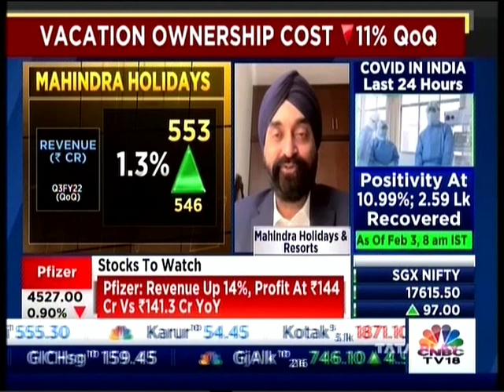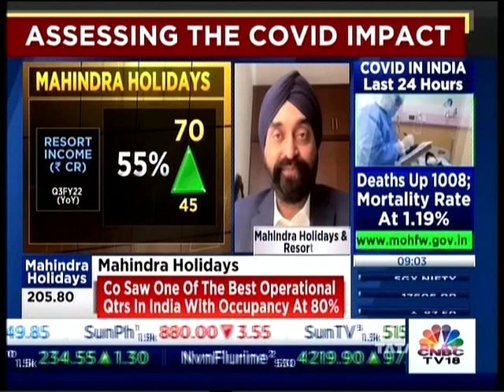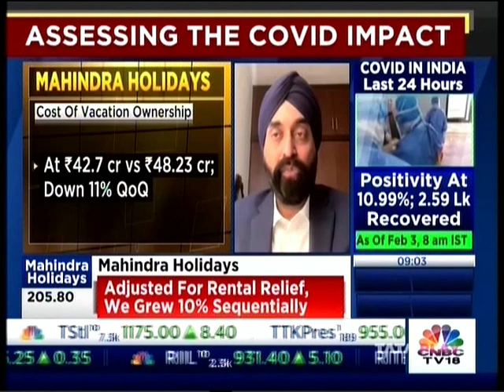CNBC TV18 – 04 February 2022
MD and CEO Mr. Kavinder Singh in a conversation with Sonia Shenoy – Associate Editor and Deputy Head of Research & Financial Markets Anchor, Prashant Nair – National News Editor at CNBC-TV18 and Anuj Singhal – co-anchor & stocks editor to discuss about Mahindra Holidays Q3FY22 performance. He shared how this is one of the best quarters operationally for the company along with expansion plans. MHRIL gained from a surge in so-called “revenge” domestic travel with occupancy back to pre-pandemic levels and will likely hit upwards of 80% this quarter.